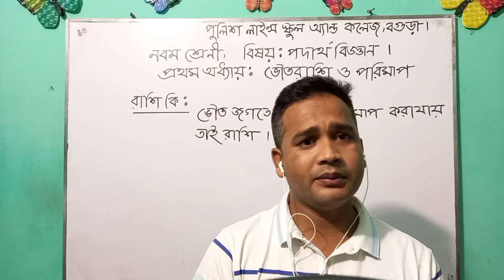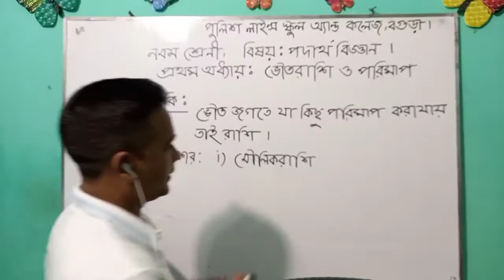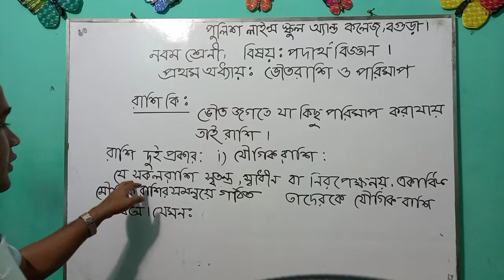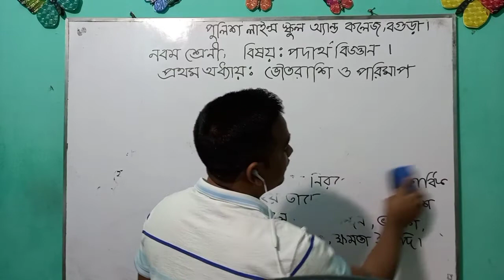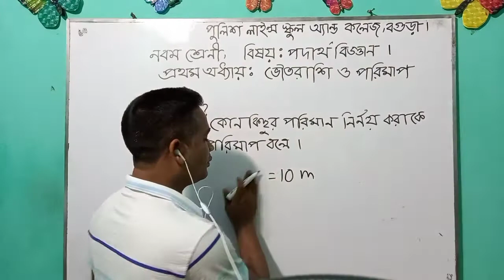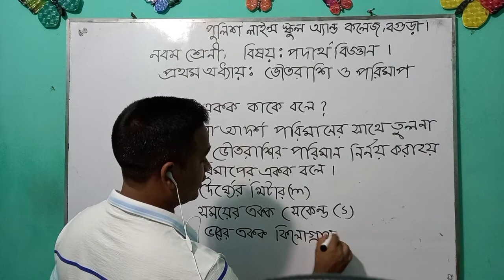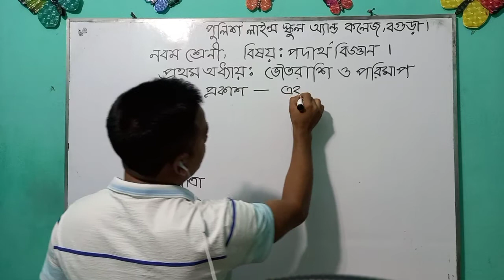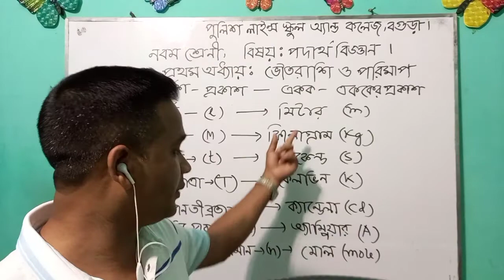ভৌতরাশি ও পরিমাপ (লেকচার ১) - পদার্থবিজ্ঞান, নবম শ্রেণি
ভৌতরাশি ও পরিমাপ (লেকচার ১) - পদার্থবিজ্ঞান,
প্রথম অধ্যায়, নবম শ্রেণি. BY
MD. MOHIDUL ISLAM
ASSISTANT TEACHER